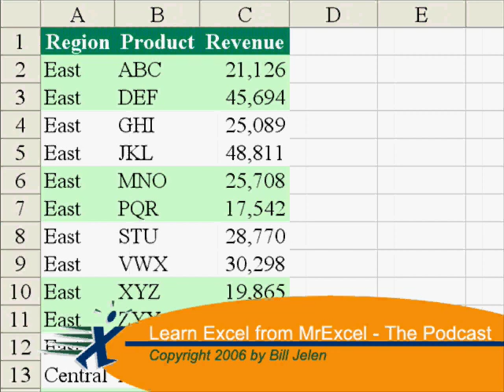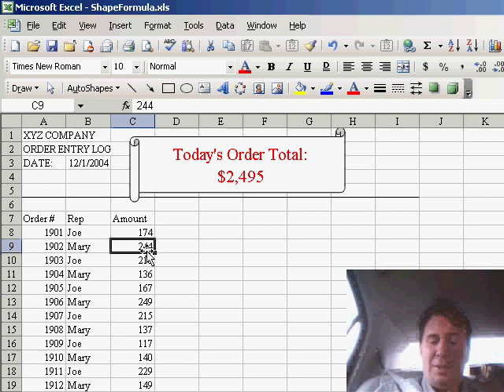Excel Using A Formula To Label A Shape In Excel - Episode 370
Microsoft Excel Tutorial - Using a formula to label a Shape in Excel.

Welcome back to the MrExcel netcast! In this video, I'll be showing you how to take your AutoShapes to the next level by adding formulas to them. This will not only make your spreadsheet more visually appealing, but also provide dynamic updates as your data changes.

In yesterday's video, I demonstrated how to add basic text to an AutoShape. While that is useful, it's not as exciting as being able to include a formula. So, let's dive in and see how we can make that happen.

I have a worksheet here where I track the amount of sales made throughout the day. As you can see, I have a hidden formula at the top that calculates the total sales. This allows me to format the text exactly how I want it to appear in the AutoShape. I use the concatenation character, "&", to join text with a value, and the CHAR(10) function to add a line break. Then, I use the TEXT function to format the total sales with a dollar sign.

Now, here's the trick. I click inside the AutoShape, then in the formula bar, I type "=D2" (or whichever cell contains the formula), and hit Enter. This will insert the result of the formula into the AutoShape. From there, I can use all the formatting tricks I showed you in the previous video to make it more visually appealing. And don't forget to hide the temporary formula by dragging the AutoShape over it.

As your data changes, the AutoShape will automatically update to reflect the new value. This is a great way to add visual interest to your spreadsheet and track progress towards a goal.

Table of Contents:
(00:00) Adding basic text to an AutoShape
(00:22) Adding a formula to an AutoShape
(00:32) Using a hidden formula to format text
(00:42) Using the concatenation character and CHAR(10) function
(00:52) Formatting with the TEXT function
(01:02) Inserting the formula into the AutoShape
(01:12) Customizing the AutoShape for visual interest
(01:25) Updating the AutoShape with new data
(01:40) Hiding the temporary formula
(01:50) Dynamic visual interest for tracking progress
(02:00) Clicking Like really helps the algorithm

This video answers these common search terms:
Adding formula result to AutoShape in Excel
Adding visual interest to spreadsheets with dynamic AutoShapes
Automatically updating banner with new sales in Excel
Enhancing AutoShape appearance in Excel
Excel tutorial on creating dynamic progress indicators
Excel workaround for calculating in AutoShapes
Formatting text in Excel with concatenation and CHAR(10) function
Hiding temporary formula in AutoShape
MrExcel netcast tutorial on AutoShapes and formulas
Tips for creating visually appealing spreadsheets in Excel
Using TEXT function to format sales total in Excel
YouTube tutorial on adding formulas to AutoShapes

Rather than static text in the AutoShape, use a formula to add dynamic text to an AutoShape. Episode 370 shows you how to create a shape that shows off the total of all sales made today.